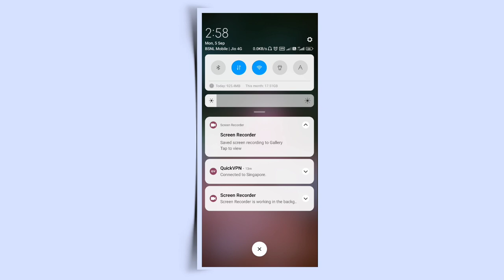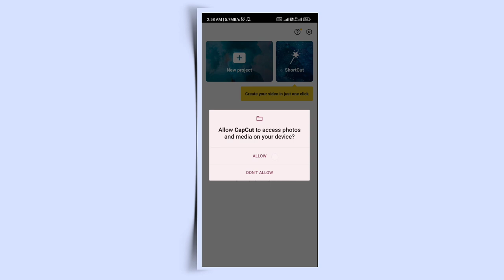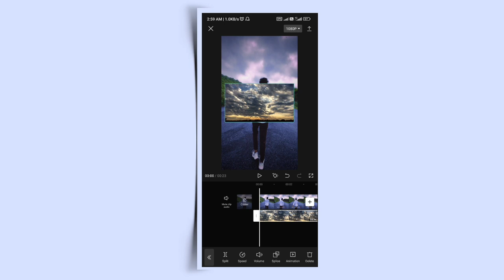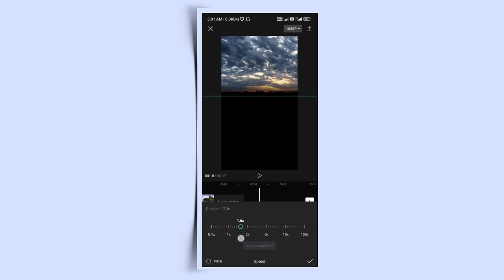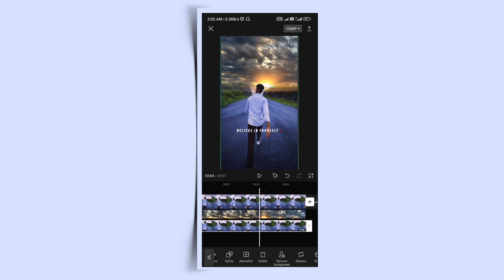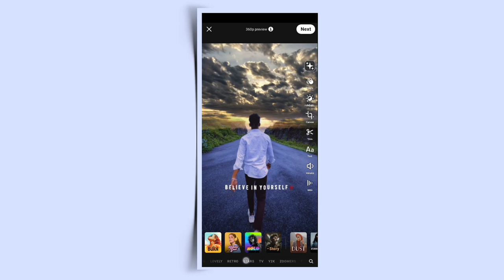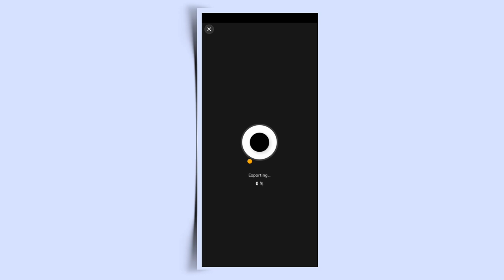Sky Change Video Editing Kaise Kare Capcut | How To Change Sky In Video Capcut | Reels Sky Change